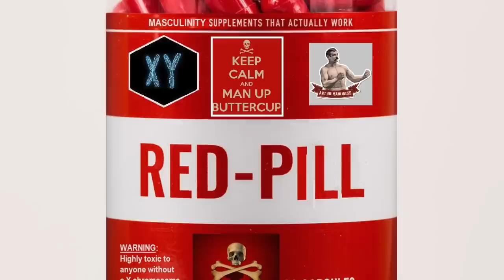Top 5 Hardest RedPills To Swallow (MGTOW)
This video is about Top 5 Hardest RedPills To Swallow